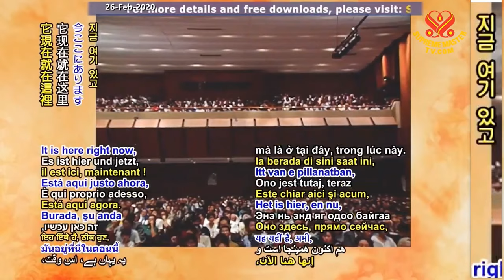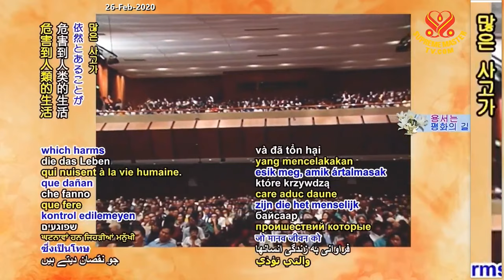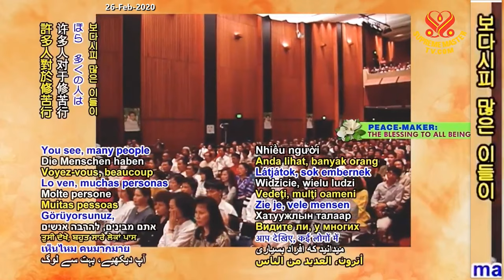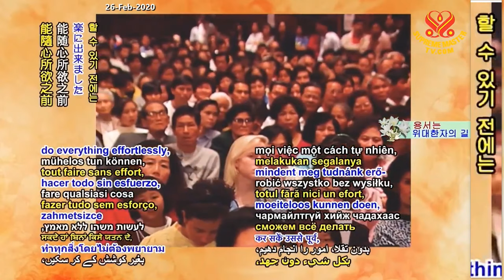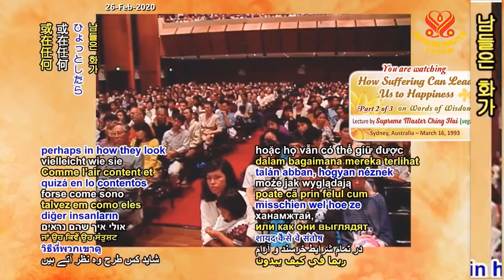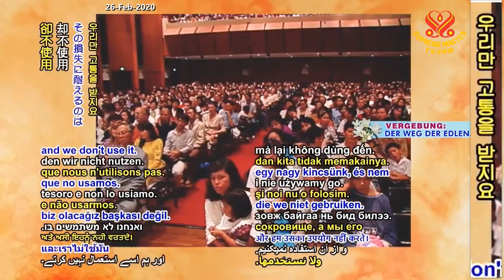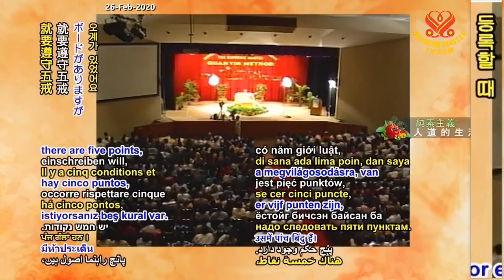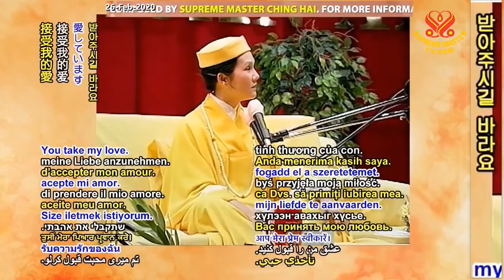(P. 2/3) How Suffering Can Lead Us to Happiness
Lecture by Supreme Master Ching Hai in Sydney, Australia, March 16, 1993.